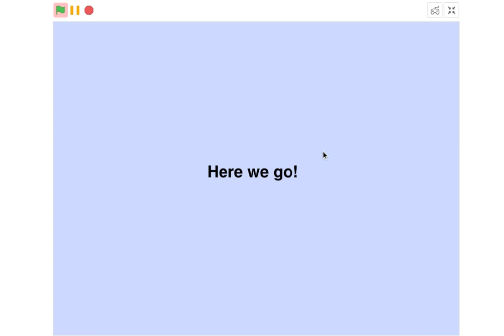paper minecraft tnt madness